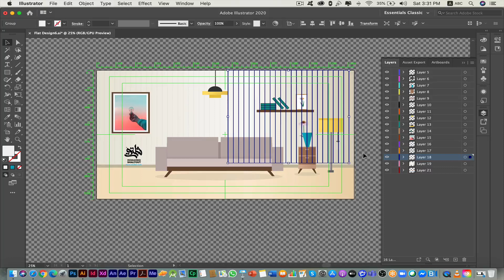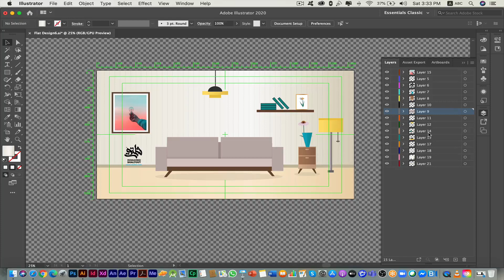📌المحاضرة 🔟: تجهيز الملف للتحريك Adobe Illustrator flat_design | الدكتور محمد شلتوت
📈 تصميم وتعليم من الصفر إلى الاحتراف: كورس الفلات ديزاين أدوبي اليستريتور How To Create a Flat Design in Adobe Illustrator CC " أطلق العنان لإبداعك " مع الدكتور محمد شلتوت.

📌 يعتمد الفلات ديزاين Flat Design على مجموعة من الأسس والمبادئ والتي يجب على المصمم اتقانها مثل الأشكال البسيطة والمسطحة حيث تتميز تصاميم الفلات ديزاين Flat Design بوجود أشكال بسيطة ومسطحة مثل المستطيلات والمثلثات والمربعات لتساهم هذه الأشكال في خلق مظهر انسيابي وايضا يعتمد الفلات ديزاين Flat Design على الألوان الجريئة والتأثيرات البصرية البسيطة لجذب الأنظار وخلق تصميم سهل التذكر وأكثر واقعية.

✅ ويقدم لك أدوبي إليستريتور كل ما تحتاجه لصنع تصاميم مذهلة وجذابة بألوان جريئة وأشكال بسيطة لجذب الأنظار في مختلف المجالات من الشعارات إلى واجهات التطبيقات عن طريق الفلات ديزاين.

أدوبي إليستريتور Adobe Illustrator CC هو برنامج تصميم رسومي من Adobe أدوبي يتم استخدامه لإنشاء رسومات وتصميمات ثنائية وثلاثية الأبعاد ويمكن استخدامه لإنشاء مجموعة متنوعة من التصميمات بما في ذلك الشعارات والعلامات التجارية والرسوم التوضيحية والتصميم المتحرك والتصميم الفني حيث يسمح برنامج أدوبي إليستريتور Adobe Illustrator CC بإنشاء رسومات وتصميم دقيق للغاية يستخدم برنامج الرسومات المتجهة للتحكم في النقاط والخطوط بدلاً من البكسل هذا يعني أنه يمكنك تغيير حجم التصميم دون فقدان الجودة.

يستخدم أدوبي إليستريتور Adobe Illustrator CC من قبل مجموعة متنوعة من المصممين بما في ذلك مصممي الجرافيك ومصممي الرسوم المتحركة ومصممي الويب ويعتبر برنامج قوي يمكن استخدامه لإنشاء كافة أنواع التصميم الاحترافي والمعقد والإبداعي.
⭐لا تنتظر! انطلق في رحلة إبداعية وابهر الجميع بتصميماتك المذهلة !

📌 سلسلة حلقات كورس الفلات ديزاين How To Create a Flat Design in Adobe Illustrator " أطلق العنان لإبداعك " | الدكتور محمد شلتوت👇👇👇